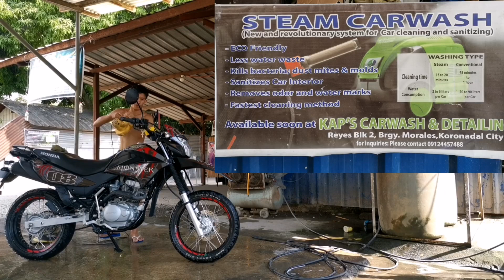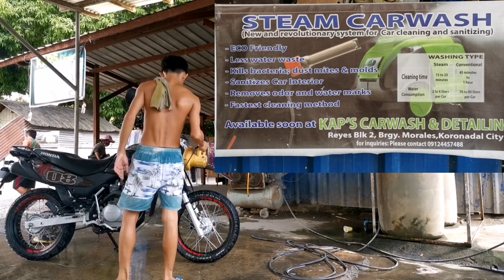How to keep yourXR150L looks good. washing time.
always wash your motorcycle to make it looks new always.